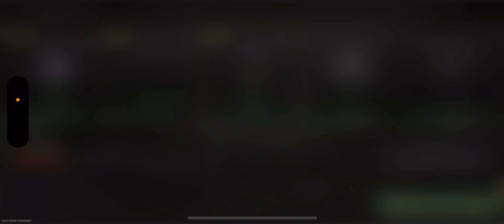Call of duty warzone mobile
Calling all call of duty warzone fans I’m looking for new recruits to join my team if you like to join my team send me a friend request my username is outlaw454